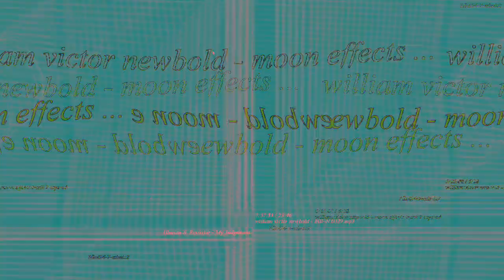[EPILEPSY WARNING] Movie 23 02 26 03h49m29s *Photosensitivity Warning*